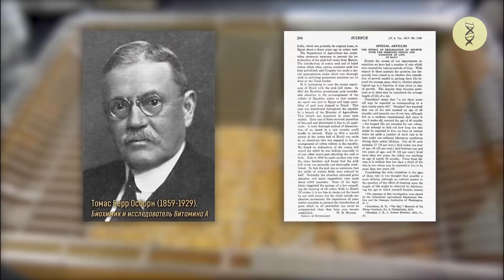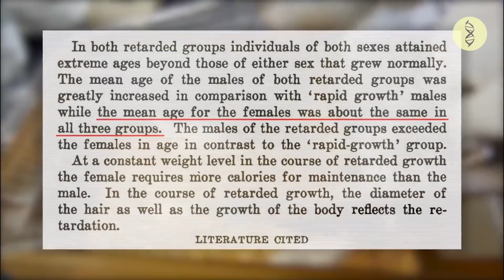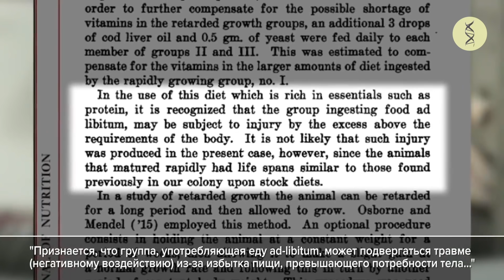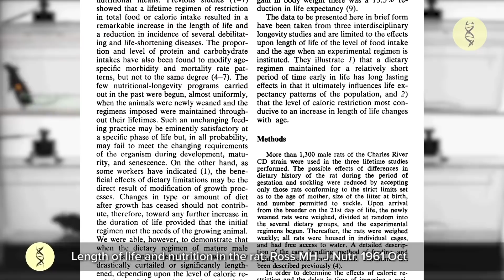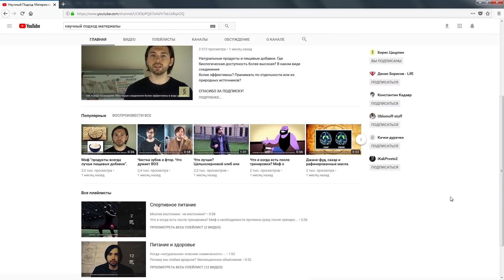Ограничение калорийности и процесс старения. В чём связь?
Идея о том, что сокращение потребления пищи или ограничение калорийности замедляет процесс старения и продлевает жизнь у самых разных животных — это один из столбов геронтологии. Голодание, ограничение количества калорий и ограничение количества конкретных нутриентов — это разные протоколы и разные диеты. В массовой культуре почему-то голодание — это равно «долгая жизнь». Почему?